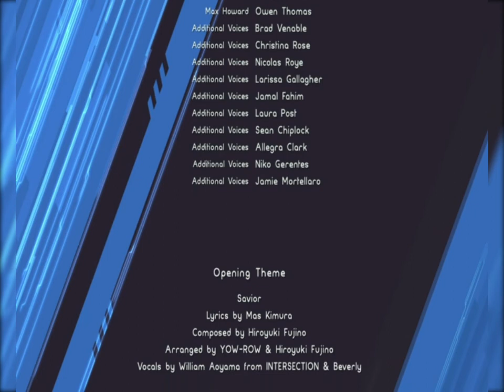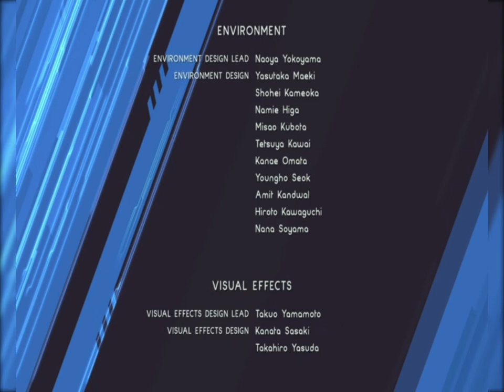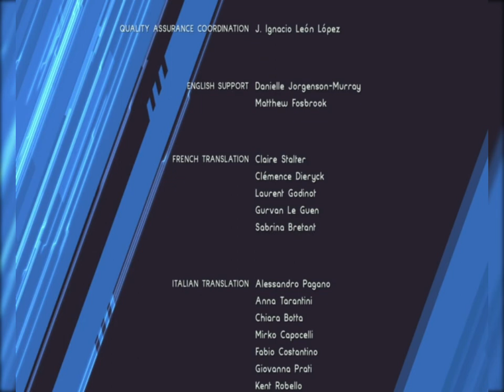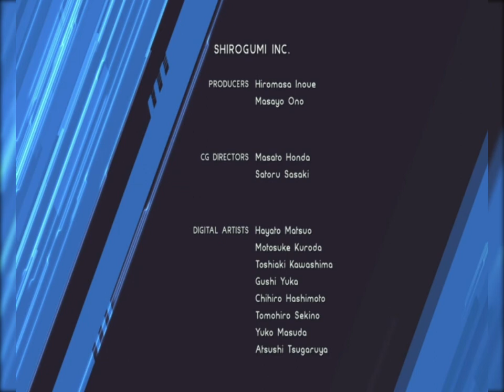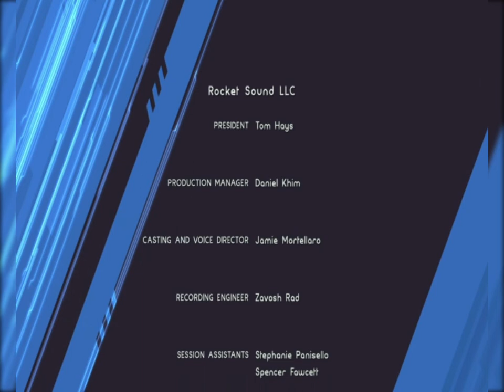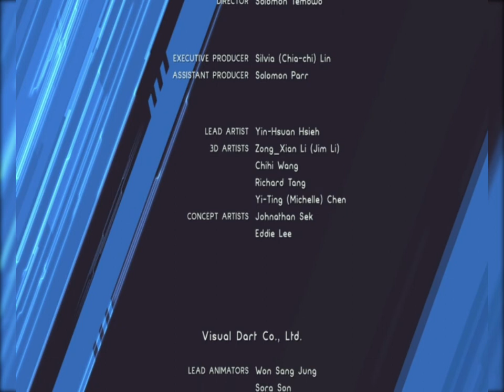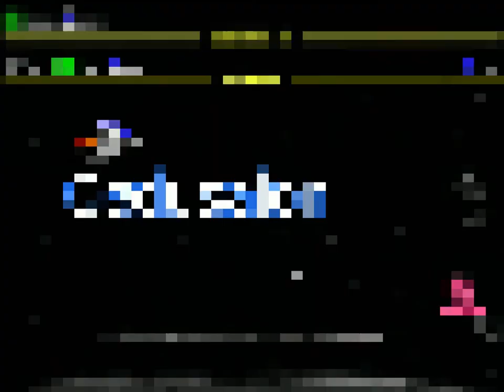ASTRAL CHAIN THE END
Coucou les abonnés aujourd'hui on vous laisse découvrir la fin du jeu Astral Chain sorti le 30 août sur Nintendo Switch...
J'espère que vous ne serez pas trop déçu par la scène final en tout cas les combats s'enchaînent les images sont magnifiques vivement le volume 2